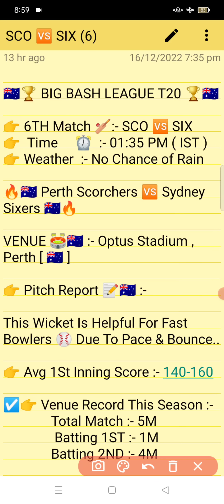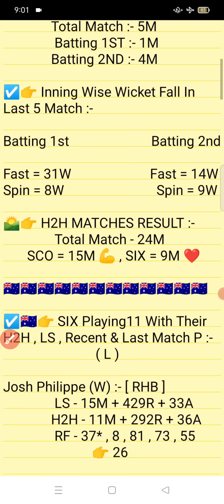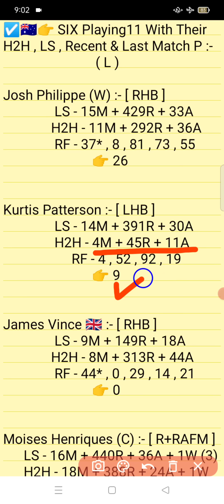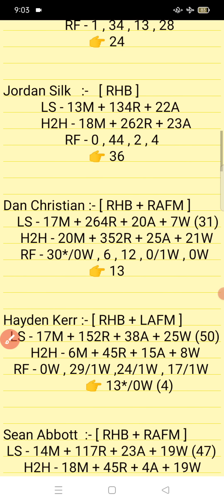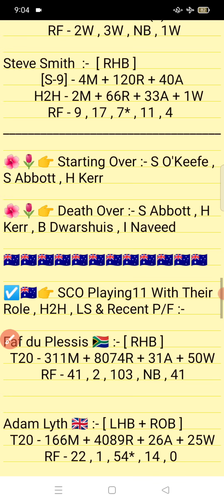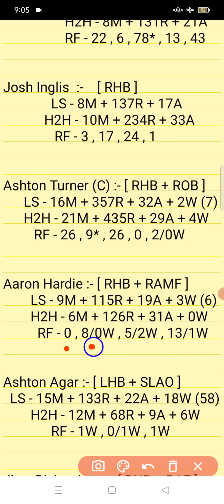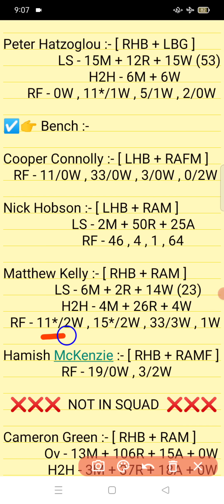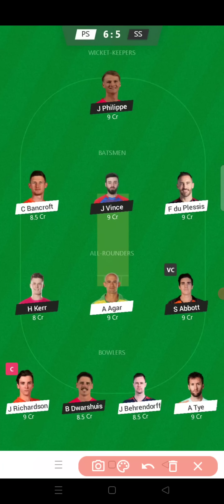SCO vs SIX || SIX Vs SCO Prediction || SCO VS SIX 6TH BIG BASH LEAGUE T20 || BBL 12